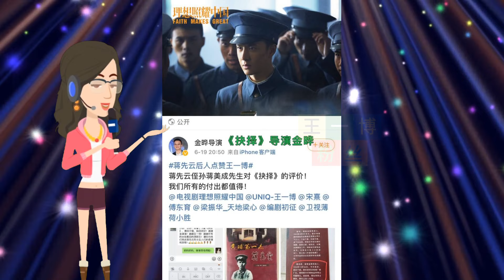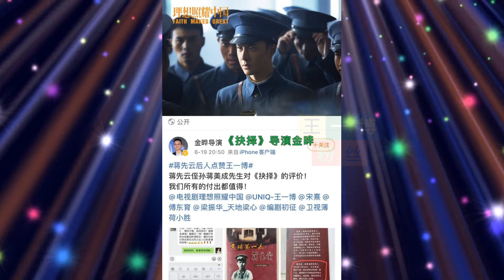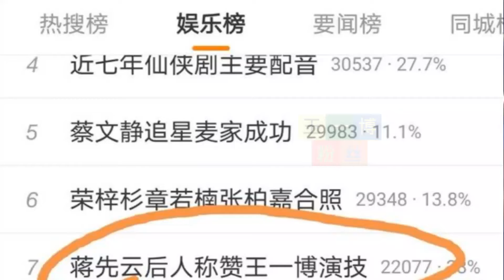王一博被蒋先云后人称赞，粉丝却不敢声张，原因属实无奈 | 王一博粉丝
王一博粉丝 - 最近一段时间，围绕王一博最多的话题毫无疑问是他在《抉择》中的表现，确实，不管是身姿身形，眼神转变，还是原声台词，每一个细节都拿捏得恰到好处，没有一丝表演的痕迹，如今的王一博已然成为实力在线，可塑性强，年轻的成熟演员。
同时，发挥自己的影响力，让更多的人深切了解那段鲜有提及的历史，体会革命前辈坚定不移的爱国之心，探索救国救民道路的艰难，面对抉择时的坚定，也深感吾辈应当自强。让流量配得上正能量，以敬畏之心塑英雄之气，这才是真正的顶流。
因为饰演蒋先云一角，王一博的演技也大获认可，全网好评如潮，导演编剧更是逢提必夸，俨然已经把他当成最爱惜的后辈。当然王一博的精彩表现，也受到了来自蒋先云烈士侄孙，蒋美成先生的高度评价，饰演革命烈士被烈士的后人称赞，这无疑是对一个演员最高的赞誉和褒奖。
获得烈士后人的认可，这本来是一件值得骄傲的事，然而王一博的粉丝在一开始却不敢声张。因为聊天截图来源不明，如果是有心之人伪造的，那么大肆宣传不仅是对烈士的不敬，也是在给王一博招黑，直到《抉择》的导演金晔发文认证，所有人才终于得以放心骄傲。
粉丝会如此的小心翼翼也真的是实属无奈，就像片子中的许之舟对蒋先云说“我们这一班学生，哪个不想成为你”，如今的娱乐圈又有谁不想成为王一博呢？多少人等着看他笑话，多少人天天盯着等着给他买黑通稿，任何一点都会被无限放大，甚至无中生有的造谣尬黑。
舞台太稳就是假唱，忙碌的行程中挤时间参加比赛是在立人设，代言产品封面杂志销量太好就是割韭菜，每一次新戏开拍和新剧开播，演技造型都逃不了被嘲，无辜被扯进是非中，已经有太多太多了，不是粉丝玻璃心，用实力说话的王一博也从不需要，只是没有人会忍心看到用心的付出换来的却是被恶意包围。
你嫉妒他被全网称赞，行业认可，口碑飙升，却没看到他在雨夜中一次次奔跑，在泥泞中一次次爬行，一次次扛起真正的木桩，一遍遍揣摩，一遍遍高质量的完成，没有人会随随便便成功，所有的成绩和收获都是努力和汗水的积累。